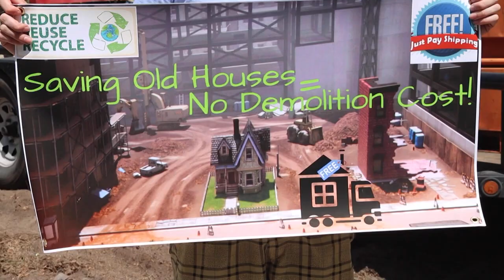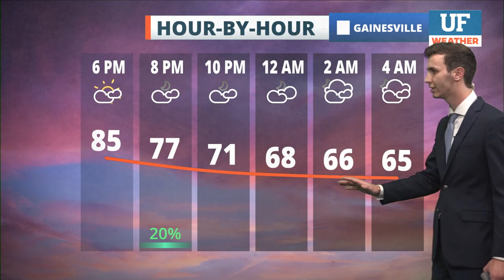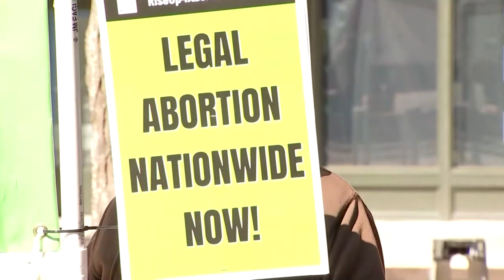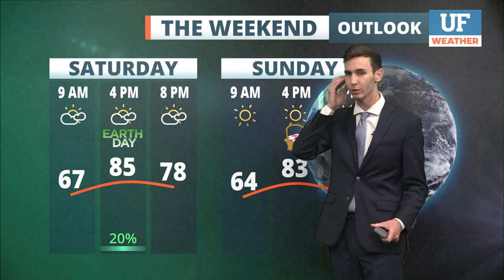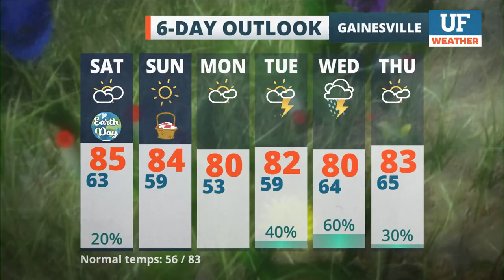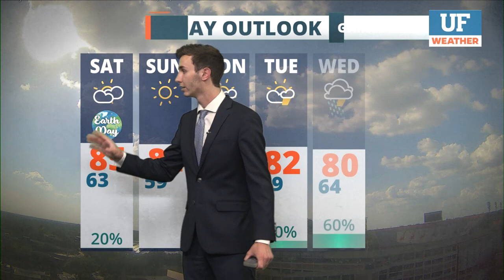WUFT-TV NEWS 04/21/23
UF Student Anchors: Ophelie Jacobson, Serra Sowers, Jensen Young, Julianna Reichenbach
UF Student Reporters: Camila Pereira, Tyler Carmona